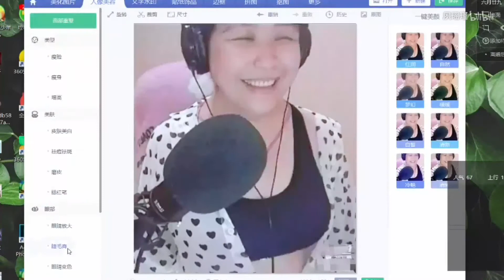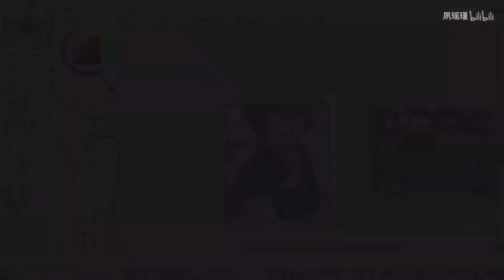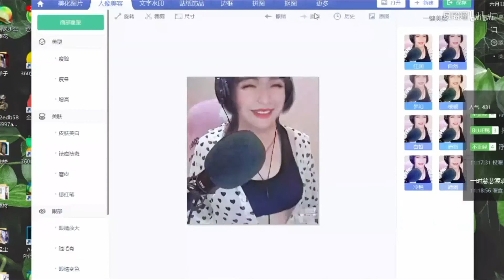这样的乔碧萝殿下你喜欢吗？